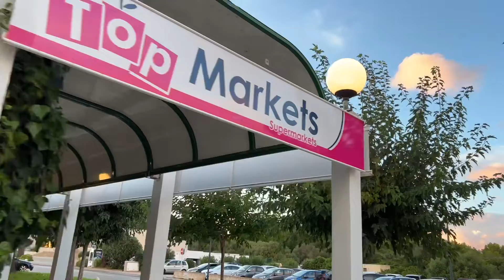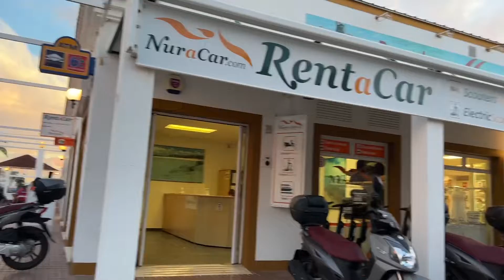Cala’n Bosch Shopping Centre - Menorca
Oldfrostig takes a walk around Cala’n Bosch Shopping Centre at the top of the harbour. Unlike the one near the lighthouse (we will load a video of that shortly) we found this one to be very disabled friendly and easy to push buggies around.  There is also a vibrant atmosphere here, with a band stand in the middle of a square providing entertainment for the surrounding bars and restaurants, as well as for those perusing the many little shops and supermarkets. We hope you have enjoyed this video.